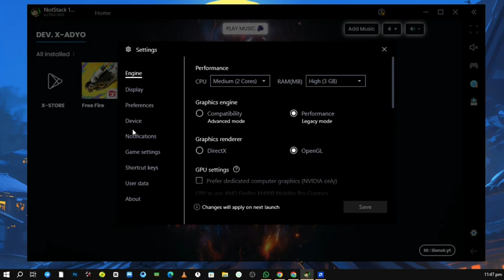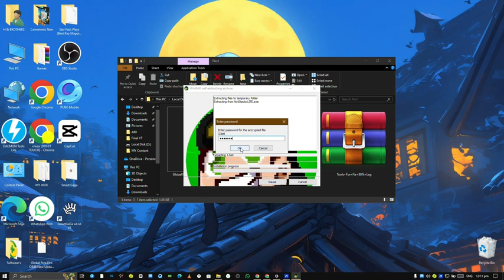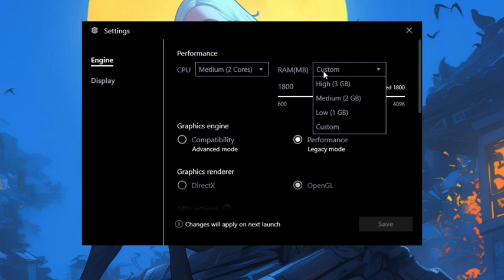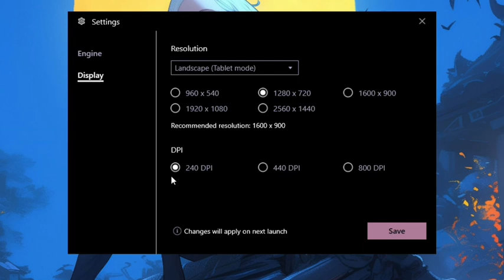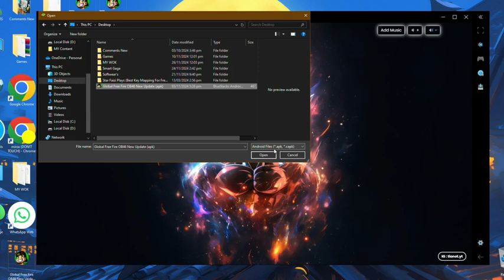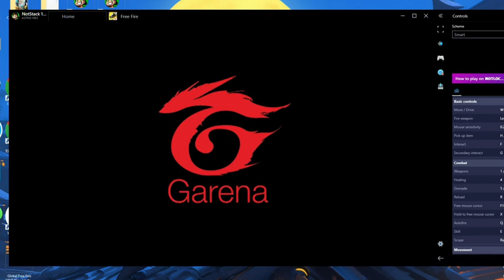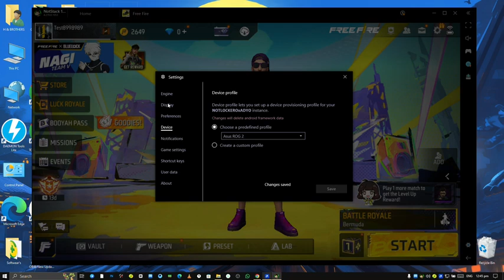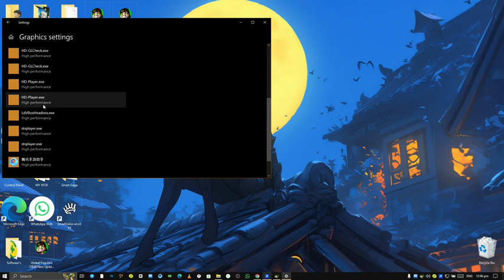Best Emulator For low End Pc || NoxSacks Emulator